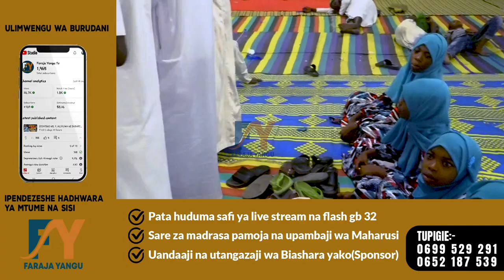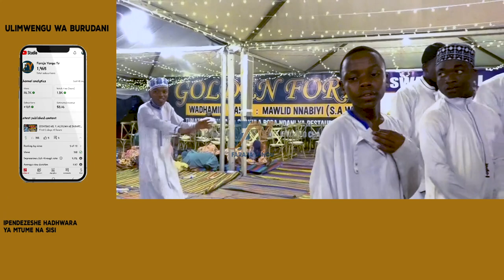TAALIMU MWANANYAMALA, LEO DUNIANI KESHO KABURINI UMEANDAA LINI QASWIDA YENYE MAQAMA RASTI